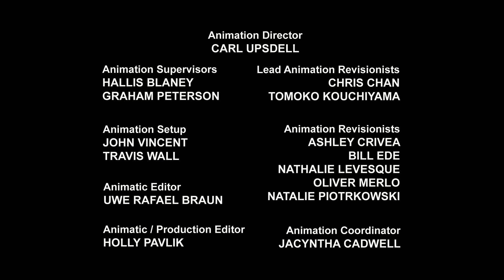Transformers: Rescue Bots | S01 E21 | Desenho infantil | Transformers para crianças